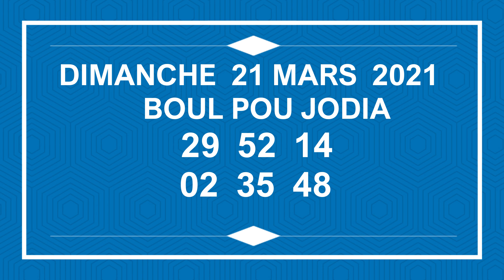Dimanche 21 Mars 2021 : Mama boul tv /Boul pou jodia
Mama boul tv pote pou nou boul bolet cho cho cho dife,dife 💣💣💣
boul borlet#boul chou#bon boul#tiraj aswe#tiraj midi#maten#rezilta#boul pou jodia#new york#tiraj new york midi# tiraj New York aswe#tiraj New York maten# 1er lo 2eme lo#3eme lo# nana musik live#